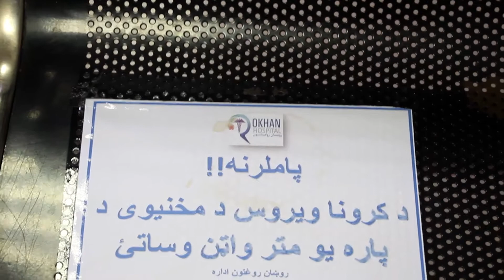روښان روغتون کرونا سره د مبارزې لپاره ۵ بستریزه خونه ځانګړې کړه